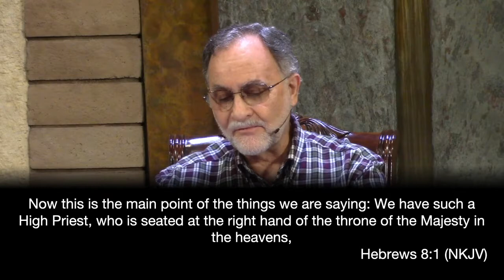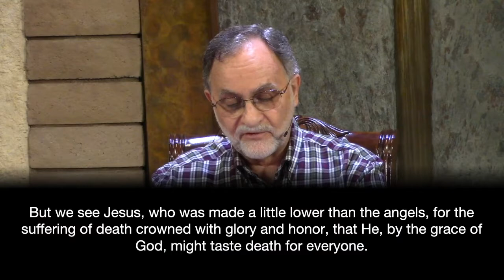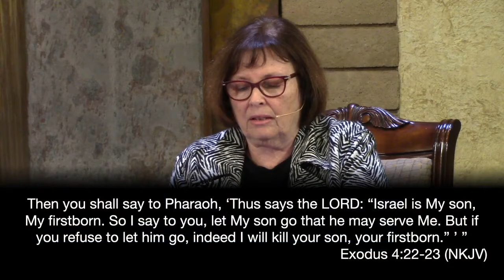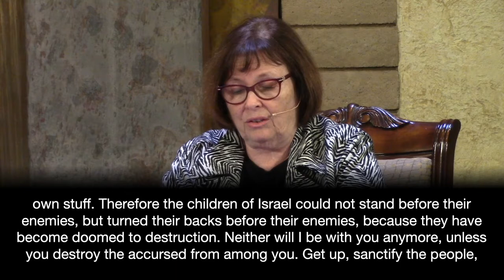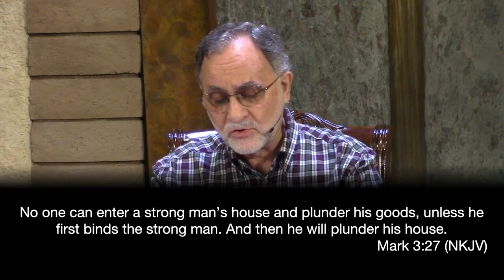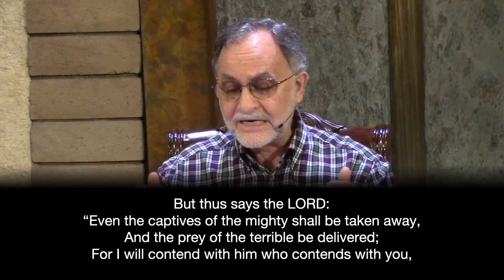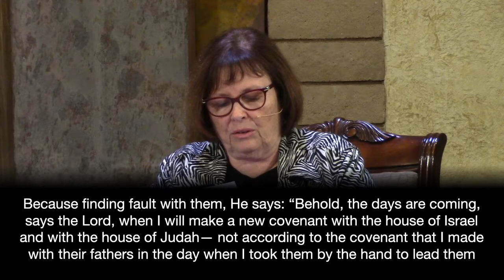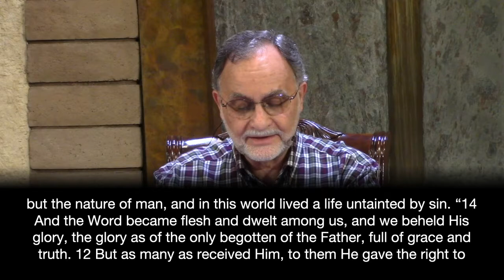LNSDA Adult Sabbath School | 8 January 2022 | 1st Quarter Lesson 2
Sabbath School